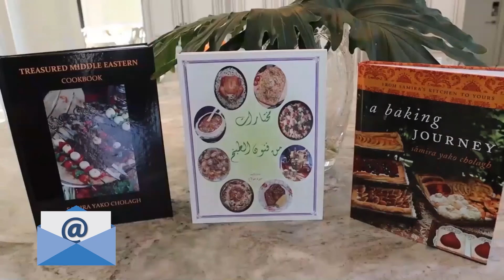شوكالاتة موس وجيس كيك مع رازبيري اقداح حلويات صغيرةmini desserts cups samira's kitchen episode # 473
شوكالاتة موس
٢ كوب كريمة خفق
٨ اونس شوكالاتة
شوكالاتة مجروشة للتزيين

جيس كيك مع رازبيري
١ باوند رازبيري
٢ ( ٨ اونس ) علب كريم جيس
١/٣ كوب عصير ليمون
١/٤ كوب عسل
١ ظرف ( ١/٤ اونس ) باودر جيلاتين
١/٤ كوب ماء
٢/٣ كوب كريمة خفق

                chocolate mousse
                2 cups heavy whipping cream
                8 ounces semisweet chocolate chips
                shaved chocolate for garnish

                raspberry cheesecake cups
                1 pound fresh raspberries
                2 ( 8 ounces ) packages cream cheese
                1/3 cup lemon juice
                1/4 cup honey
                1 envelope ( 1/4 ounce ) unflavored gelatin
                1/4 cup water
                2/3 cup heavy whipping cream